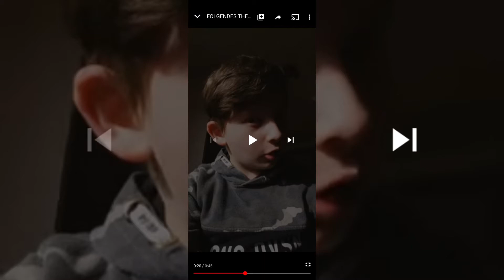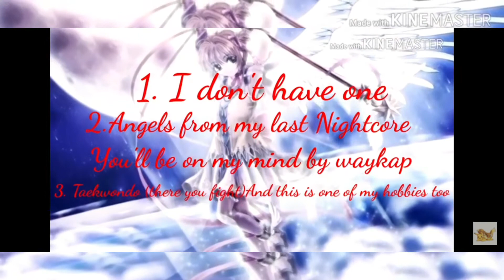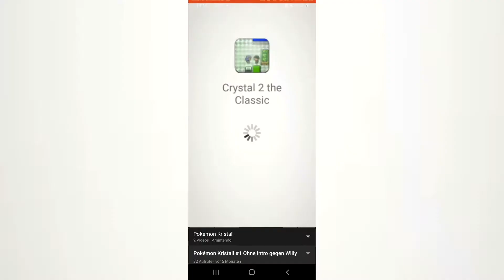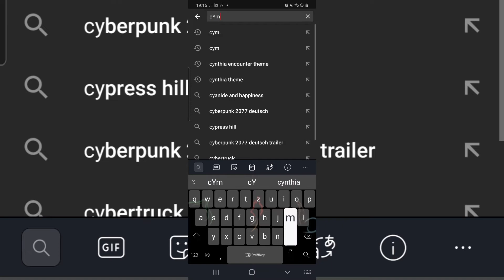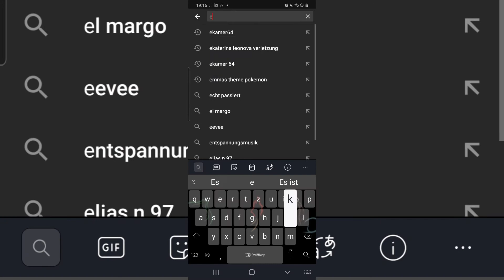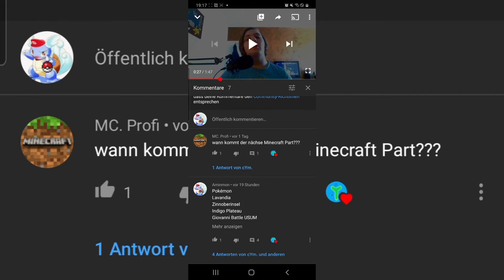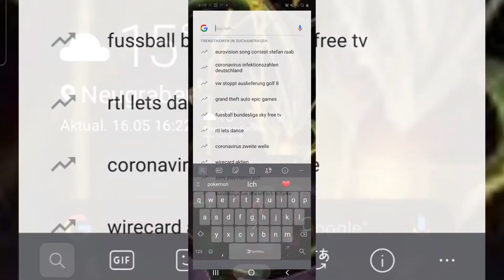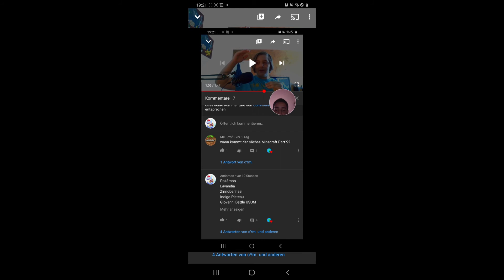Reacten Amintendo mit FACECAM